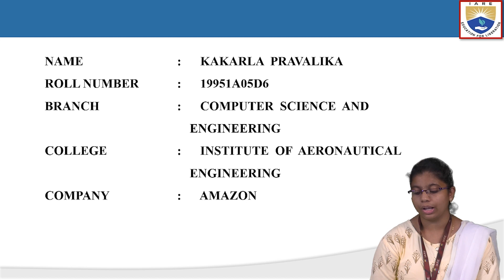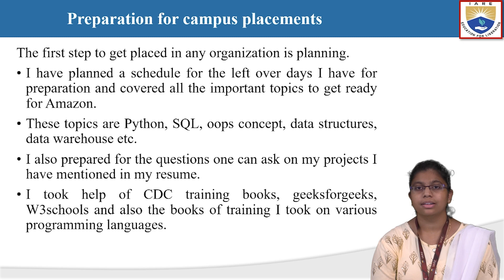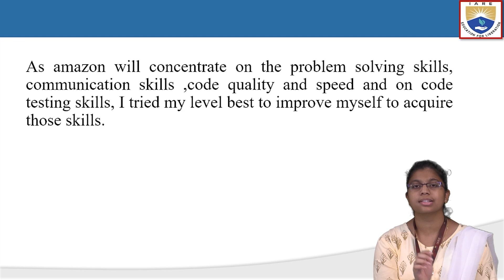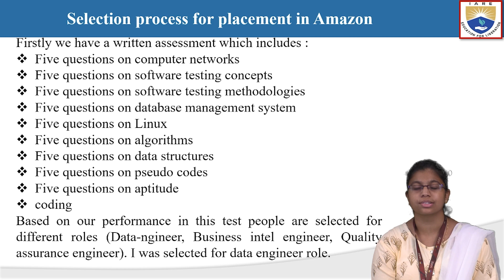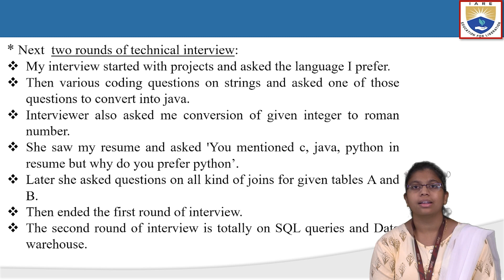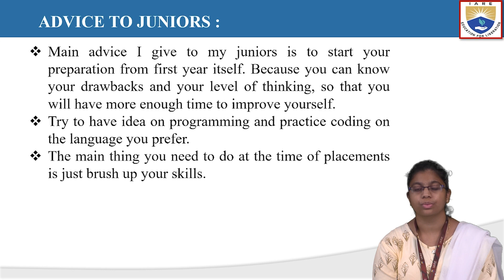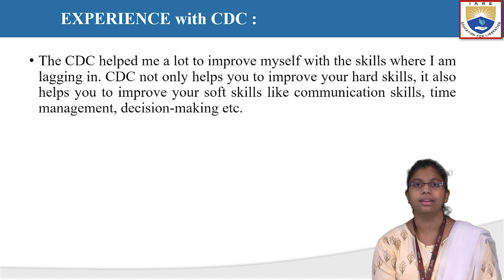Placment Experience at CDC by Mr. B Srinivas Reddy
Placment Experience at CDC by Mr. B Srinivas Reddy | IARE

Telangana, India.